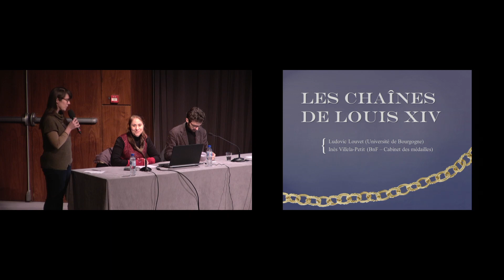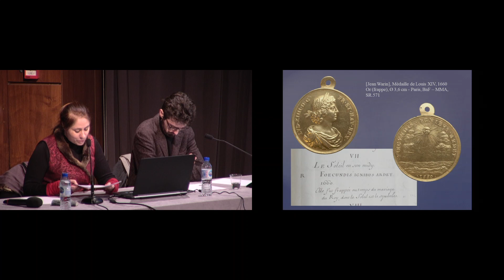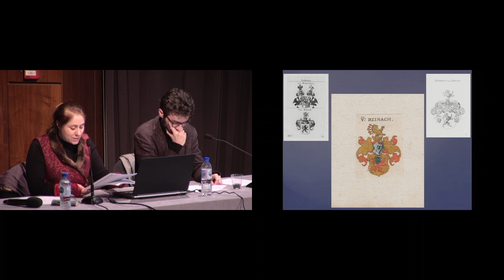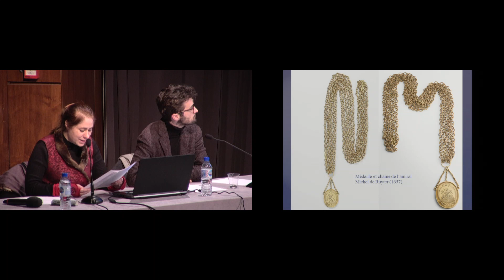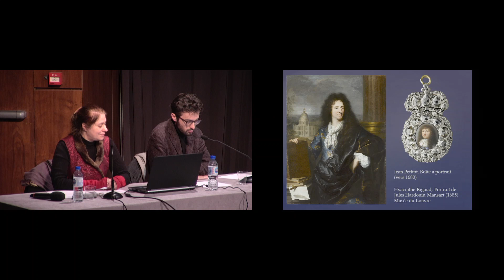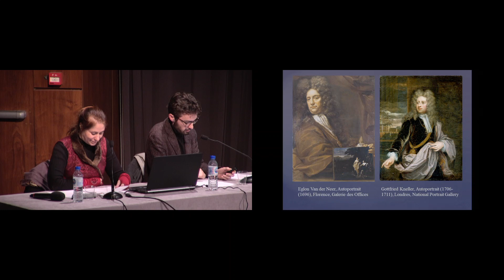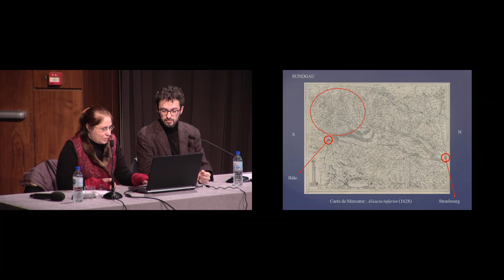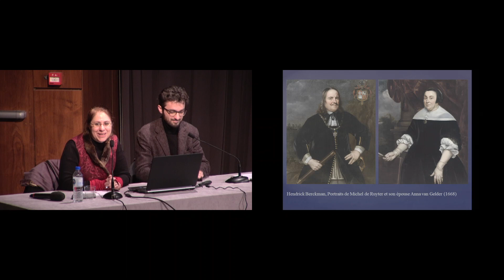Trésors de Richelieu | 29 janvier 2019 - Les chaînes de Louis XIV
En juin 2017, le Département des monnaies, médailles et antiques de la Bibliothèque nationale de France a fait l'acquisition d'une médaille de Louis XIV à la devise du soleil, et de la lourde chaîne en or qui l'accompagnait, très rare exemple parvenu jusqu’à nous d’une combinaison qui faisait sens. Replacé dans son contexte diplomatique, ce présent royal à un seigneur d'Alsace, bien documenté, permet d'éclairer un usage encore méconnu de la médaille. Perpétuant la tradition médiévale des badges partisans portés en gage de fidélité, arborer le portrait du roi comme une marque de distinction personnelle contribuait à imprimer l’image du souverain sur un territoire nouvellement français. La multiplication des variantes du prototype conçu par Jean Warin, graveur virtuose, montre qu’il fut spécifiquement retenu pour cet usage, le choix d’un exemplaire à la devise étant hautement symbolique.

Intervenants
Ludovic Jouvet (université d'Aix-Marseille)
Inès Villela-Petit (BnF)

À propos du cycle de conférences Trésors de Richelieu

L’Institut national d’histoire de l’art et la Bibliothèque nationale de France organisent la 7e édition de ce cycle, où conservateurs, chargés de collections, historiens de l’art, du spectacle, de la mode et de la musique, spécialistes des textes et restaurateurs partagent leurs savoirs avec un plus large public. A chaque conférence, des œuvres d’art, des manuscrits, des costumes ou des partitions musicales sortent exceptionnellement des magasins de l’INHA et de la BnF, pour être présentés en direct à l’aide d’une caméra, qui en reproduit les plus infimes détails sur le grand écran de l’auditorium de la galerie Colbert.

En partenariat avec la Bibliothèque nationale de France et l’École nationale des chartes